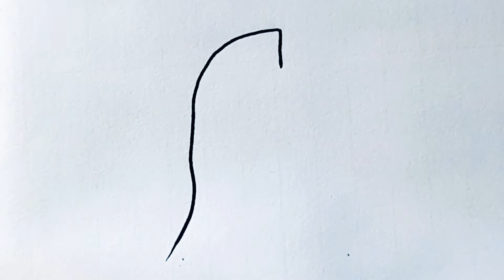HOW TO DRAW A NICE PENGUIN | VERY SIMPLE FOR KIDS | STEP BY STEP, SUPER DRAWING 💯👈👈